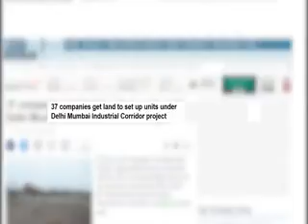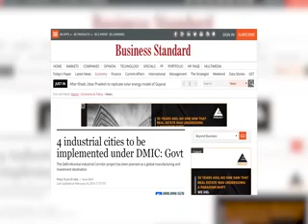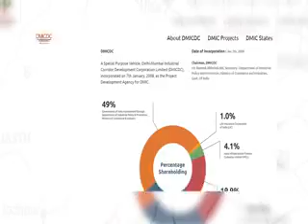9 min 83